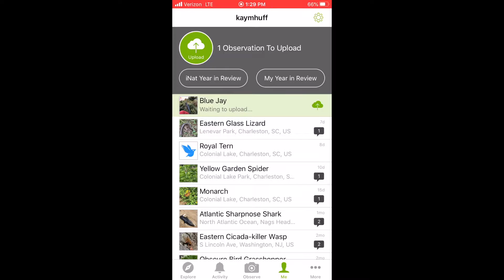Become a Scientist For Your Parks - Bioblitz 2020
Our Volunteer Coordinator, Kayla Huff, shares how you can participate in the nationwide event, Bioblitz this weekend, September 25th through 27th. Bioblitz is a communal citizen-science event hosted by the National Recreation and Park Association in an effort to record as many plant and animal species in your area.

To participate head out to your local park and capture photos of as many plants, animals and insects you can find. Upload your photos to the iNaturalist app and on social media @charlestonparks and let us know what you find. Your submissions will be used to help scientists and conservationists study and protect Charleston’s wonderful plants and wildlife. Follow the links below to learn more and to download the iNaturalist app. Happy hunting!

ABOUT US: The Charleston Parks Conservancy works to create, expand, sustain, and reinvigorate Charleston’s urban parks to ensure that Charleston will be a wondrous, welcoming and active place now, and for future generations.